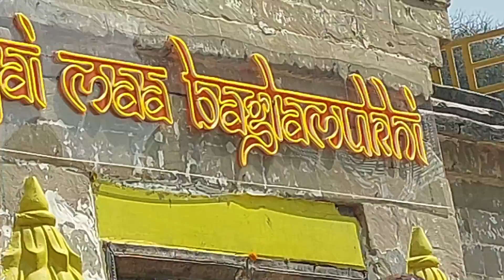2nd Day Baglamukhi Mata Chintapurni Mata Jawalaji Mata Darshan 🙏😊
Hello Friends
Aaj ke din hum jab Chintapurni Mata pe darshan kar rye the
Ye bahut bada Mata Rani ka aashirwad hame mila.
Mai ye kabhi nai bhulu ga.
Aap sab ka dil se shukriya karta hu.
Aap na ye karte to mai kabhi bhe ye achieve nai kar pata.
Aage mai aur bhe ache vlogs le ke aa raha hu.
Thankyou all. 🙏😊